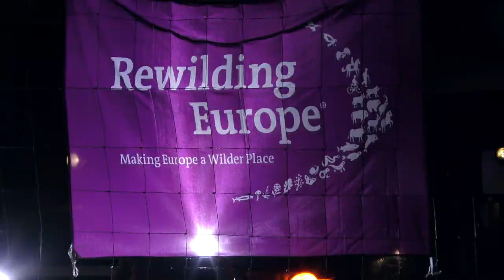Кулани повертаються до Тарутинського степу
🔥Нарешті здійснилося! Кулани та лані знову крокують Тарутинським степом, як кілька сотень років тому! 🔥

Вчора вночі тварини прибули з Біосферного заповідника "Асканія-Нова" до нової домівки - унікального заповідного степу на півдні Одеської області. 20 куланів та 8 ланей оселили у тимчасовому вольєрі, де вони будуть пристосовуватися до нових умов. Восени цього року чи навесні 2021 року тварини будуть випущені в дику природу, щоб відновити популяції диких травоїдів, що колись населяли Тарутинський та інші степи України. Це допоможе підвищити біорізноманіття регіону, зменшить ризик пожеж та сприятиме розвитку екологічного туризму. Цей перший випуск тварин є частиною програми реінтродукції у Тарутинському степу та ревайлдинг зусиль у регіоні дельти Дунаю, що реалізуються за підтримки Програми "Ландшафти під загрозою".

Автор відео: Олександр Куракін. Частина відеоматеріалів надана Олексієм Пудовкіним.